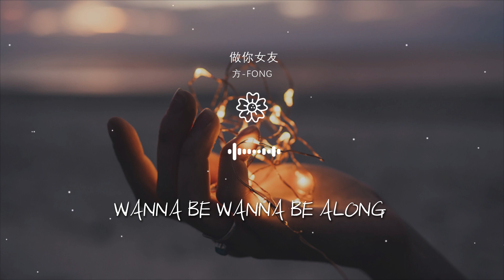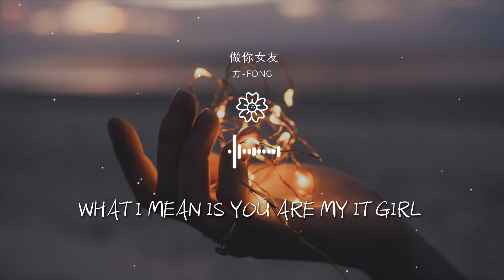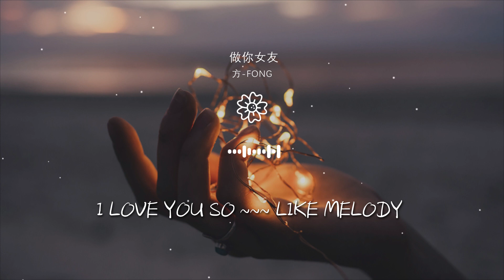方-FONG - 做你女友『做你的 做你的女友』【動態歌詞Lyrics】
做你女友

00:00  作詞 : AntChannel_陳超/方-FONG/王凱琪/王天放FrankiD/G-10
00:01  作曲 : AntChannel_陳超
00:03 編曲 : AntChannle_陳超
00:23 方-FONG V1:
00:23 有一種魔力 像是在Call me

00:26 想嘗試放棄 感覺早已註定
00:28 這感覺已經 無法抗拒
00:31 我就是要和你在一起
00:33 Do you know
00:34 Do you know what I mean

00:35 （Do you love me?）
00:36 I want to know
00:37 want to know what do you mean
00:38 （I want you love me）
00:40 讓所有的相遇

00:41 填滿你的記憶
00:42 Chorus：
00:42 做你的 做你的女友
00:45 想和你 一起去遨遊
00:47 站在海平面上 牽着你的手

00:51 親吻你額頭
00:52 wanna be wanna be along
00:54 finally finally can go
00:56 緊握着你的雙手
00:59 babe I know I know I konw

01:03 I know  I know I know
01:08 I know  you know I hope
01:11 V2:
01:12 想要打開你的心 babe
01:14 想要給你我的愛 babe

01:16 總是翻來覆去 babe
01:18 想着你 念着你
01:19 baby I feel so sweet
01:20 If you by my side
01:23 oh baby tonight

01:27 我想讓時鐘停擺
01:31 Chorus：
01:32 做你的 做你的女友
01:34 想和你 一起去遨遊
01:37 站在海平面上 牽着你的手

01:40 親吻你額頭
01:41 wanna be wanna be along
01:43 finally finally can go
01:46 緊握着你的雙手
01:48 Babe I know I know I know

01:52 I know  I know
01:58 Babe I know I know I know
02:01 王天放FrankiD V2：
02:02 我想被你牽着走
02:04 就算你牽的是我的鼻子

02:07 你聲音就像古老的魔咒
02:09 聽你說話就會忘了我的名字
02:11 感謝上天在未來還沒來之前就能讓我抱着你
02:16 我不在意過去babe
02:18 只想要hold you tight

02:19 now you know what i mean
02:21 What i mean is you are my it girl
02:23 就算沒有出口你想走的路我都陪你走
02:26 開始迷戀榴蓮爲你改掉忌口
02:28 牽着你的手就不放纔不管什麼氣候

02:30 You make me feel like Cupid x4
02:33 Cupid hit me so hard
02:35 You make me feel like Cupid x4
02:38 Cupid hit me so hard
02:39 20/20, 20/20 VISION

02:42 王凱琪 V3:
02:42 Tonight we can ro ck
02:44 We will fall in lo ve
02:47 Baby you can shu ~~~t
02:49 Let me give you ho~~~t

02:51 聽着你的呼吸 我的神經
02:54 已開始遊離
02:56 靠近你的身體 溫柔清晰
02:59 若即又若離
03:01 I love you so

03:03 do you do you know me
03:05 I love you so
03:07 do you do you know me
03:09 I love you so ~~~ like melody
03:15 I love you so ~~~ like melody

03:19 Chorus:
03:20 做你的 做你的女友
03:22 想和你 一起去遨遊
03:25 站在海平面上 牽着你的手
03:28 親吻你額頭

03:29 wanna be wanna be along
03:32 finally finally can go
03:34 緊握着你的雙手
03:37 babe I know I know I know
03:40 I know  I know I know

03:45 I know  you know I hope
03:51 混音/母帶：周天澈
03:52 製作人：AntChannle_陳超
03:53 錄音工程師：G-10 @A.C.Grand Studio / 白志森 夏堅 @三木Studio
03:54 錄音工作室：@A.C.Grand Studio / @三木Studio